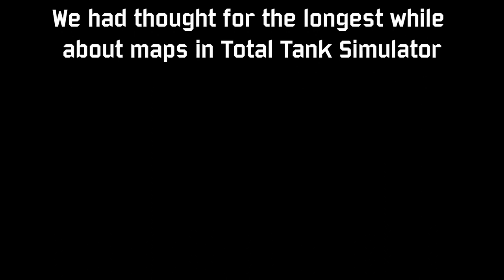New map concept for TTS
So we decided to do sth with our maps. Hope you will love that concept! Tell us what do you think in the comments below.

Sorry for the low render quality.